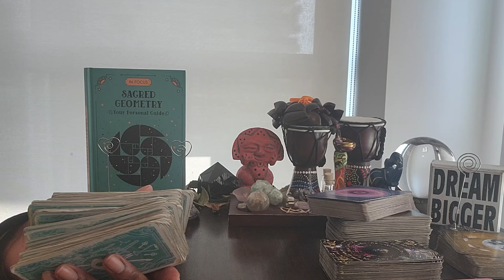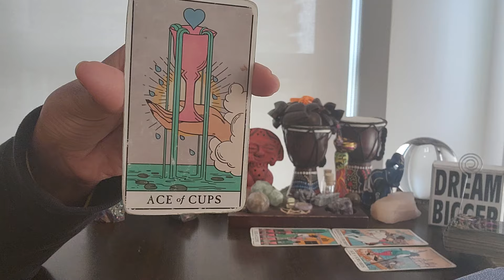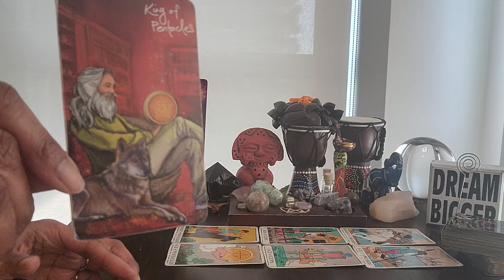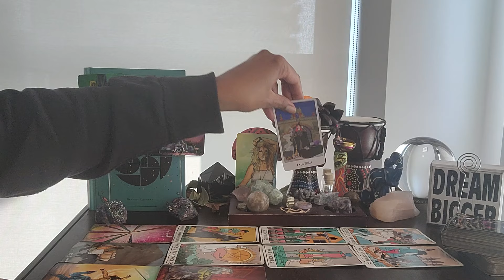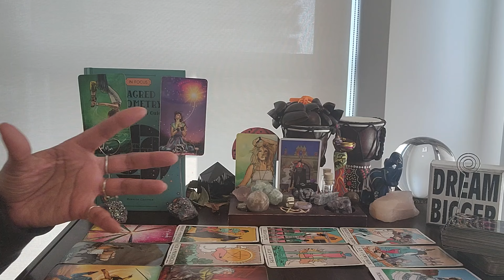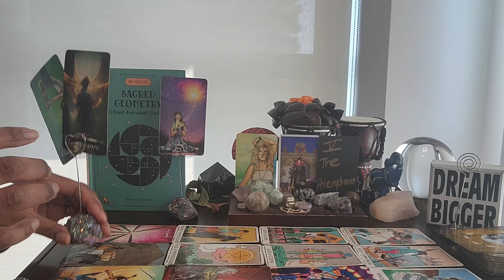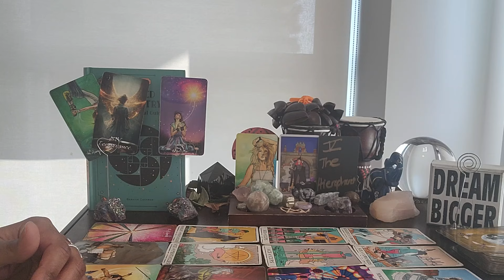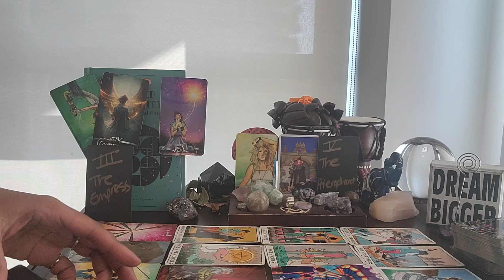Libra: #10 - Your enemy's plans backfired! Here's how their demons put spells on ppl! SPELL BROKEN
⭐️Purchase Digital Calendar:

Purchase Digital Journal:

⭐️ Table Read:  SACRED GEOMETRY by Bernice Cockram